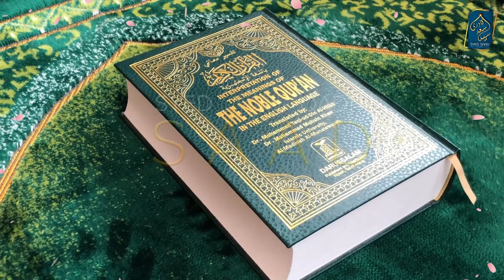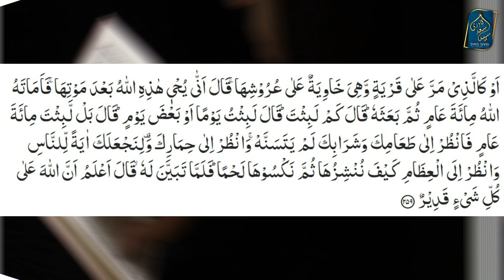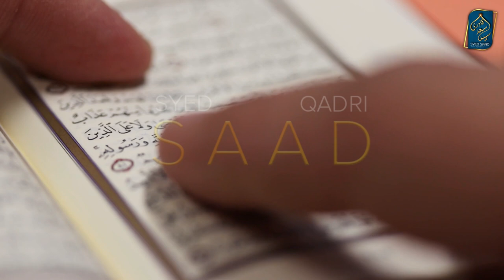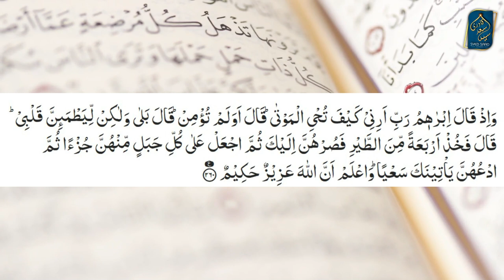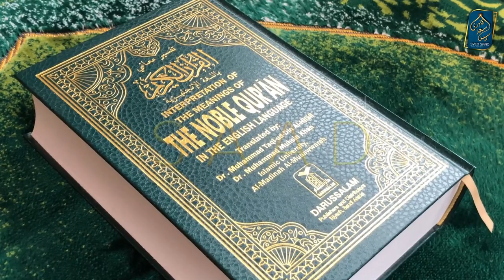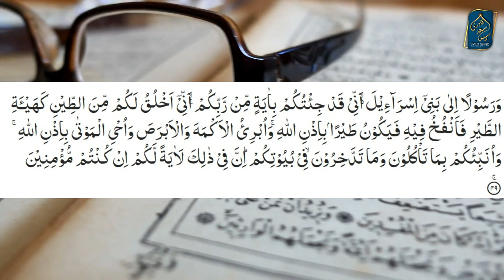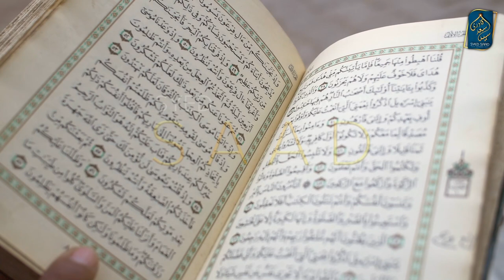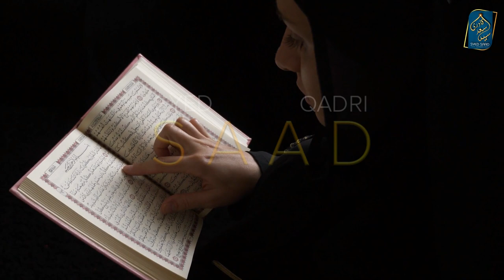Time Travel in Quran Urdu | Syed Saad Qadri